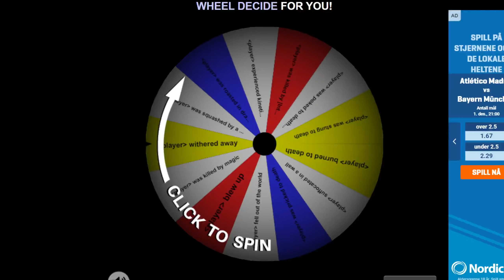Minecraft Kamikaze VS 4 Lifesavers REMATCH